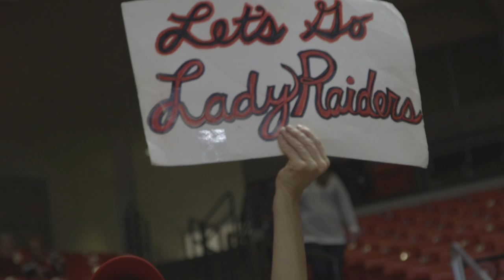Texas Tech Women's Basketball vs. Texas Southern: Recap | 2018